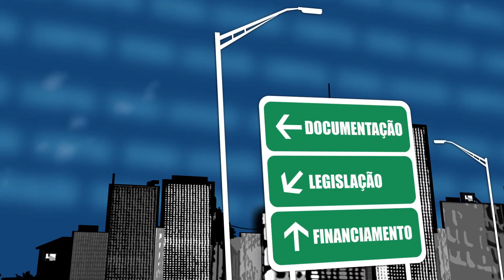Contratos e direitos possessórios - Fala Corretor 307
Dúvidas frequentes: Contratos e direitos possessórios

Especialista: Júlio Cesar Sanchez (@professor.julio.sanchez)

(18/05/2020)